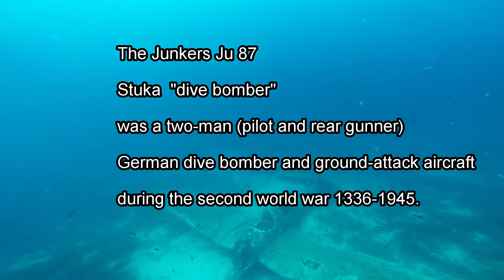CroatiaStuka2015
DTF Croatia 2015, Stuka airplane